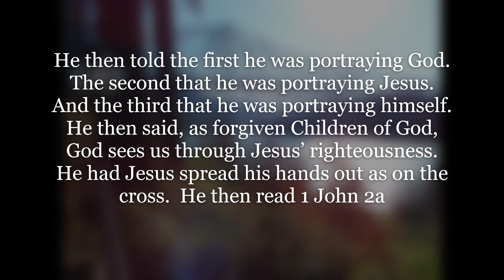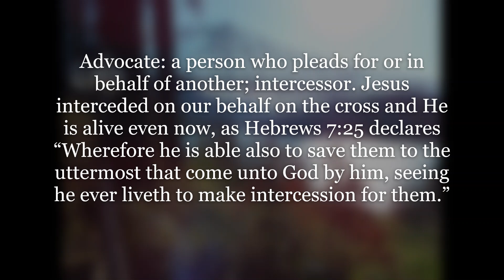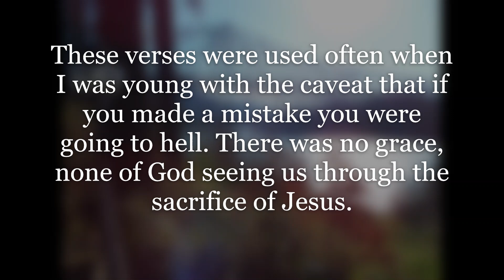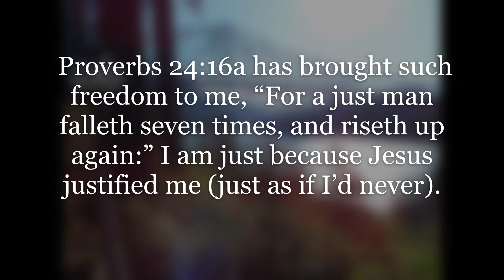Our Advocate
I share how God has been my strenght and has been faithful  as I have walked through different journeys in my lifetime.